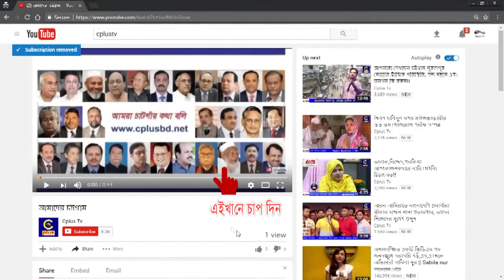নানা আয়োজনে বান্দরবানে জন্মষ্টমী উৎসব পালন করছে সনাতন সম্প্রদায়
নানা আয়োজনে বান্দরবানে শ্রীকৃষের জন্মষ্টমী উৎসব পালন করছে সনাতন ধর্মালম্বীরা। সনাতন ধর্মালম্বীদের অন্যতম ধর্মীয় উৎসব জন্মাষ্টমী উপলক্ষে বান্দরবানে চারদিনব্যাপী অনুষ্টানমালার আয়োজন করা  হয়েছে।
সোমবার সকালে জন্মাষ্টমী উৎসব উপলক্ষে বান্দরবান রাজার মাঠ হতে একটি মহাশোভাযাত্রা বের হয়ে বান্দরবানের প্রধান প্রধান সড়ক প্রদক্ষিন শেষে আবার একই স্থানে গিয়ে শেষ হয় । এসময় উৎসবস্থলে প্রধান অতিথি হিসেবে উপস্থিত হয়ে বেলুন উড়িয়ে মহাশোভাযাত্রার উদ্বোধন করেন পার্বত্য চট্টগ্রাম বিষয়ক প্রতিমন্ত্রী বীরবাহাদুর উশৈসিং এমপি। অনুষ্টানে অন্যান্যদের মধ্যে জেলা প্রশাসক দিলীপ কুমার বণিক, পুলিশ সুপার সঞ্জিত কুমার রায়, আঞ্চলিক পরিষদের সদস্য কাজল কান্তি দাশসহ জন্মাষ্টমী উদযাপন পরিষদের নেতৃবৃন্ধরাসহ উপস্থিত ছিলেন। মহাশোভাযাত্রায় ব্যনার ও ফেস্টুন হাতে নিয়ে এবং বিভিন্ন দেব-দেবীর প্রতিকৃত সেজে শিশু কিশোর সহ সনাতনী সম্প্রদায়ের ভক্তরা অংশ নেয় ।
ভগবান শ্রীকৃষ্ণের জন্ম জন্মাষ্টমী উপলক্ষে বান্দরবান রাজার মাঠের উৎসবস্থল মেলায় পরিণত হয়েছে। দেশের বিভিন্ন প্রান্তের ব্যবসায়ীরা নানা রকম পসরা নিয়ে হাজির হয়েছে উৎসবস্থলে। হাজার হাজার ভক্তের পদচারণায় বান্দরবানের রাজার মাঠের উৎসবস্থল এক মিলনমেলায় পরিণত হয়েছে। দিনব্যাপী চলছে ভগবান শ্রীকৃষ্ণের পূজা,হরিনাম সংকীর্তন ,আনন্দবাজারে মহাপ্রসাদ বিতরণসহ নানা মাঙ্গলিক অনুষ্টানমালা।
আগামী ১৬ আগষ্ট  বুধবার ভোরে মহানামযজ্ঞের পূর্ণাহুতি ,নগর পরিক্রমা ও শুভেচ্ছা বিনিময়ের মধ্য দিয়ে বান্দরবানে শেষ হবে সনাতন ধর্মালম্বীদের বর্ণাঢ্য এই জন্মাষ্টমী উৎসবের ।